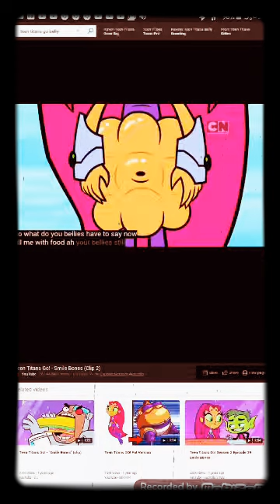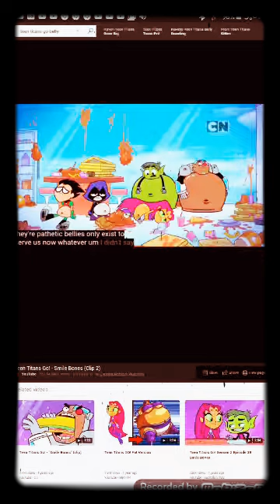Teen titans go belly